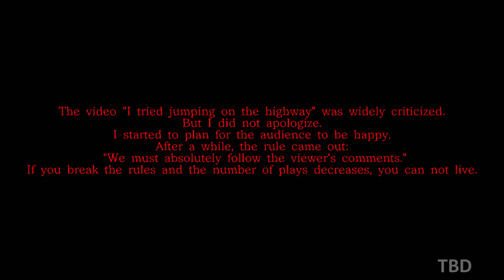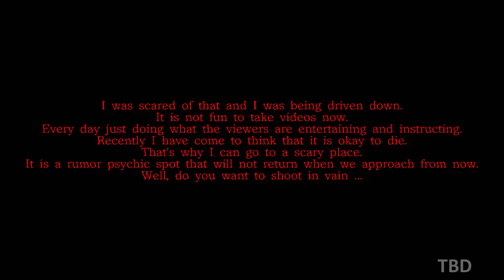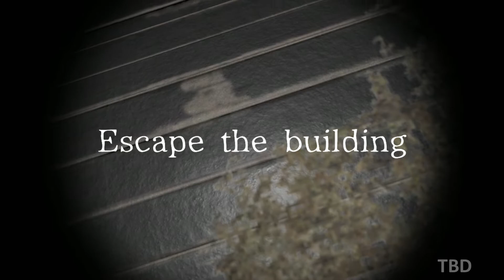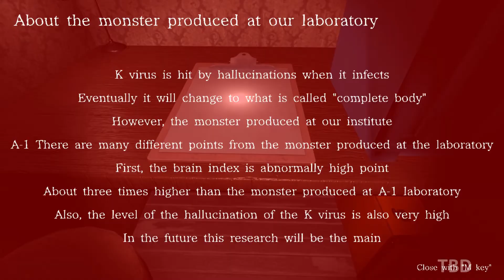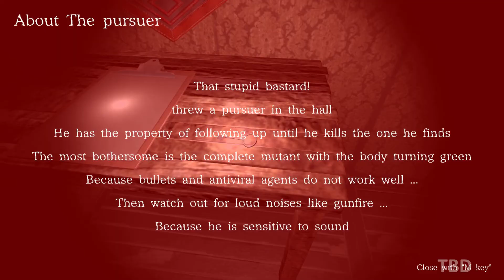KENGOHAZARD2 Gameplay (PC)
KENGOHAZARD2 PC Gameplay 1080P 60FPS.